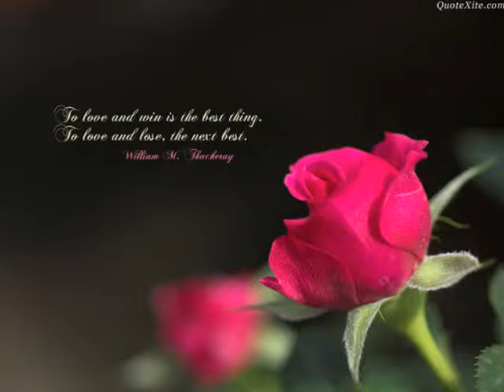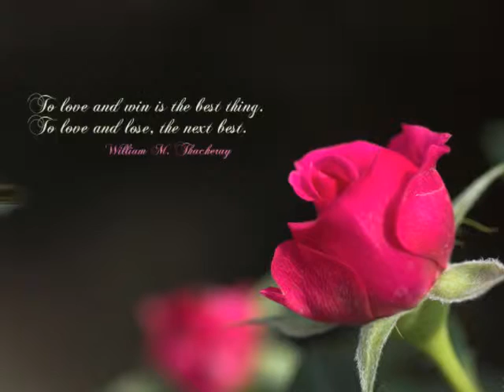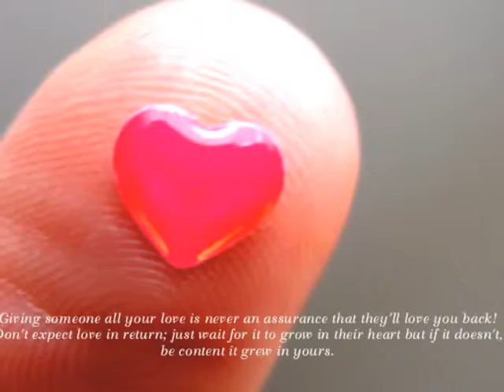Д Жаргалсайхан Нүдэн охин